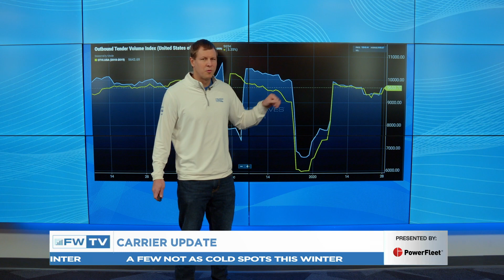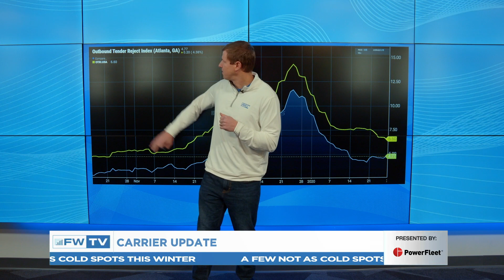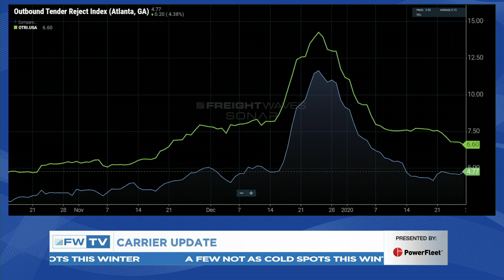CARRIER UPDATE: A few not as cold spots this winter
In today's Carrier Update presented by PowerFleet, Director of Market Intelligence Zach Strickland compares the current outbound tender volume index to last year's, highlights the current weighted rejection map, then dives into the Atlanta, GA market and showcases lanes from the Portland, OR market.